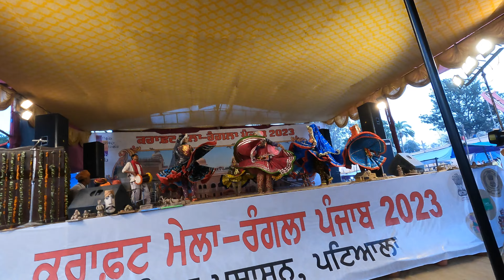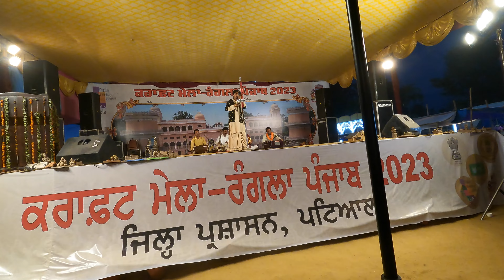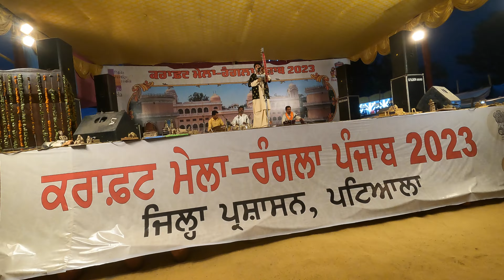Vlog 40 | Craft Mela Rangla Punjab | Sheesh Mahal Patiala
The objective of this festival is to promote, protect and preserve the culture of Punjab and also the Heritage of Sikhism. To revive the same and to spread its Culture and philosophy among the youngsters of Punjab, the State Government is organizing these festivals that will be well received by the people and will be of immense help to the Punjab Tourism Industry to attract people from all over India and abroad to attend these festivals. One of the festivals is Craft Mela on the lines of the Suraj Kund Craft Mela.  The Mela is proposed to be held in Sheesh Mahal, a part of the old Moti Bagh palace complex of the erstwhile rules of the Patiala State. The site measures about 6-8 acres and is marked by the dry bed of a lake with a suspension bridge called Luxman Jhula. There is also a dry bed of a lake measuring 3-4 acres that would form the stage for Craft Mela.